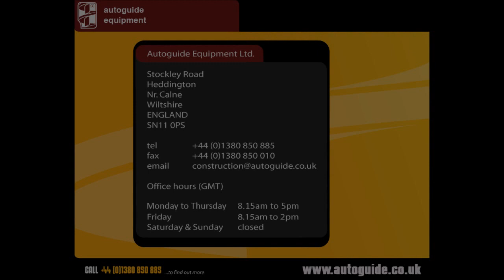Mini-Postmaster installing solar panel installation posts with Solar South West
The video shows the Autoguide Mini-Postmaster being used by Solar South West. Solar South West are Solar PV Installers based in Somerset. Until now they have used old style 'Post knockers' to install their foundation piles. Autoguide introduced them to the Mini Postmaster, which immediately impressed the installers. Mini Postmasters fit excavators from 1.5 to 3 tonnes and the use of small machines permitted faster, safer and more precise placement than previously achieved. Safety is significantly improved and noise levels reduced.

The Mini Postmaster can be installed on excavators from 1.5 tonne upwards; but as this excavator was small it was able to fit in between the rows making installation much quicker.

The Solar south west team also commented on many other advantages of the Mini Postmaster from the noise level and swift rate of installation to accuracy of level/depth/straightness of the posts.
The Autoguide Mini Postmaster fence post driver is a twin shaft vibrator for driving all types of fencing posts. It can be mounted on Mini Excavators of at least 1.5 tonnes, Skid Steer Loaders, or any similar hydraulic machine.
Twin shaft vibrators eliminate the horizontal shaking associated with single shaft designs, transmitting all the energy to the post for fast, accurate installation, or removal of posts up to 180mm diameter.